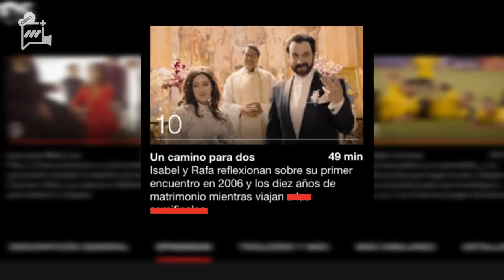¡EL PEOR EPISODIO DE CLUB DE CUERVOS!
La cuarta temporada de Club de Cuervos es una chulada, pero también incluye el peor episodio de la serie...¿tú qué opinas?